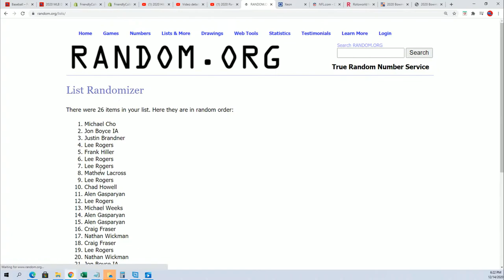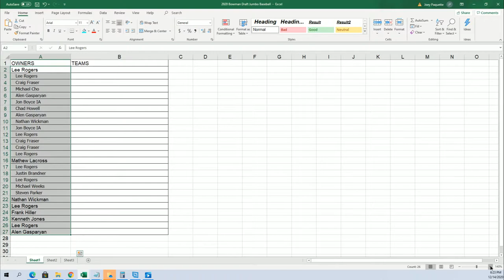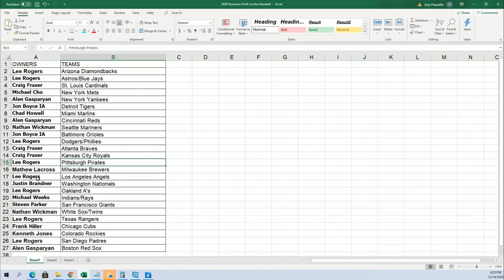2020 Bowman Draft Jumbo Baseball Part 1 ID 20BOWDRAFT115